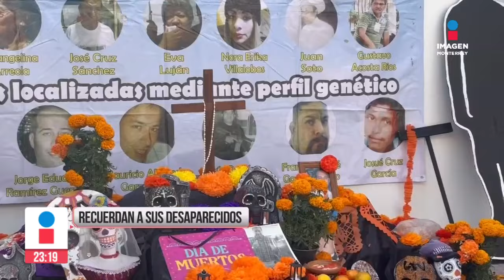Noticias MTY con Claudia Ovalle | Programa Completo 31 de octubre de 2024